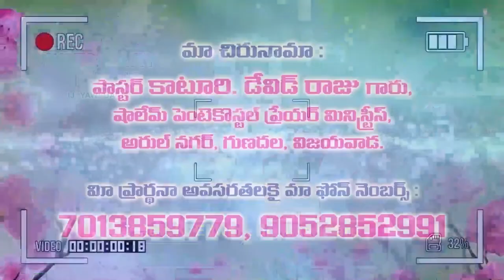04 02 2022 David raju garu